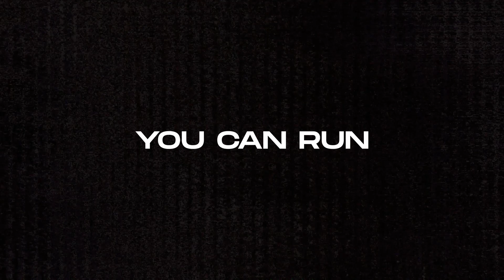G-Bot - Halloween Special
You can run, but you can't hide from our latest and darkest G-Bot to date. Enjoy the spooky season with your very own Halloween Edition G-Bot.

Join the Metaverse with Gamee...